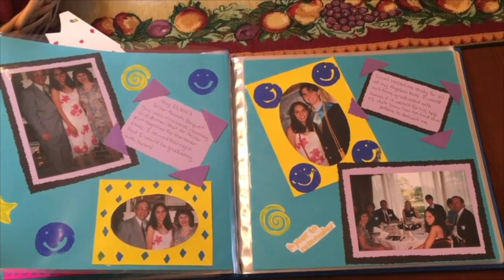NEWS FLASH: TRUNK OR TREAT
The 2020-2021 edition of The Shield yearbook at St. Joseph Catholic School in Madison includes a selection of short videos. Readers of the book can scan QR codes throughout the book to watch related videos.